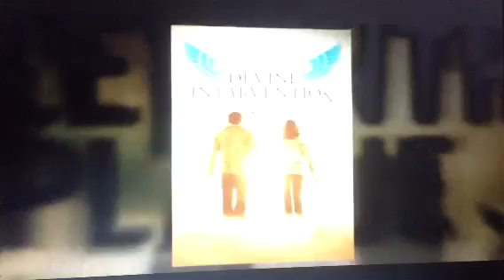Austin Teen Book Festival 2012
Saturday, 9/29/2012
Palmer Event Center, Austin, TX
Free!
36 YA authors - panel discussions, book sales/signings, photo booth